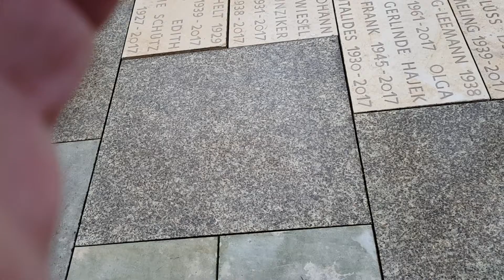Gusti Sigg, Abschied von seinen Musikerfreunden. 20.Dez. 2017 Waldfriedhof(2)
Im Waldfriedhof Schaffhausen, 20.Dez.2017. Abschied von Gusto Sigg